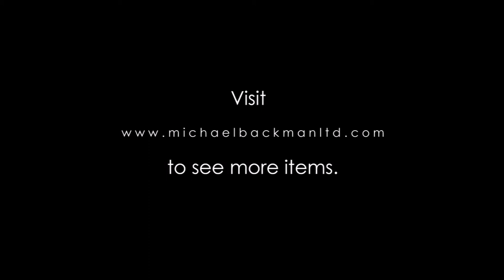6173 Persian Wooden Comb